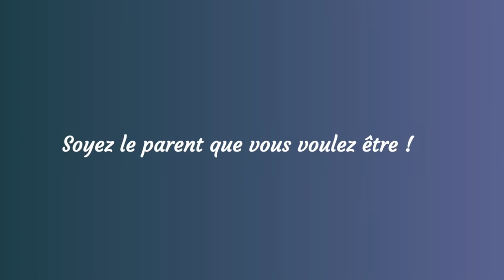La coach attitude des astuces au quotidien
Interview réalisée par Paola Perez, coach parentale.

Paola m'a fait l'honneur de m'interroger, sur mon autre mission quotidienne, autre que celle de consultante, formatrice et conférencière, mais sur mes astuces éducatives au quotidien en tant que mère de 4 enfants.

Cette vision positive d'envisager le monde que je l''apporte également à mes clients chefs d'entreprise et managers au travers mon expertise professionnelle.